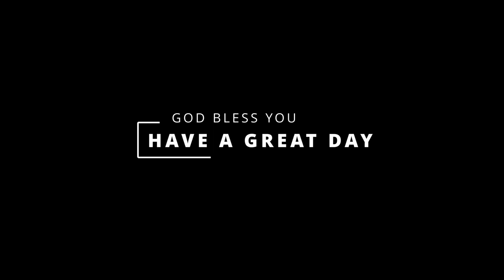The Beatitudes 51 - Trevor Downham